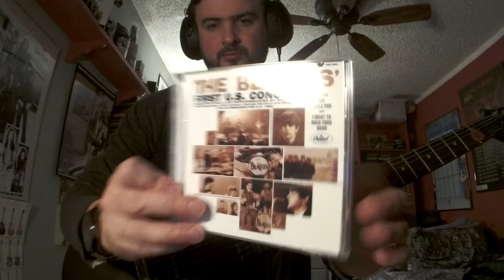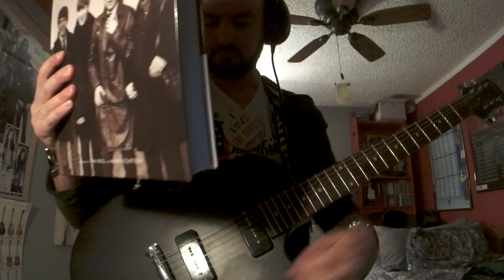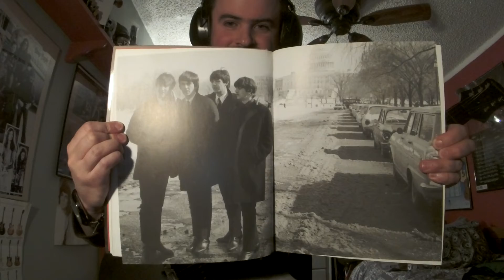TheBeatlesISAWHERSTANDINGTHERE(Live@The WashingtonDCColiseum February 11 1964)(JOHN/GEORGEGTRIMPROV)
THE BEATLES ARE COMING!THE FAB 4 line up consist of Paul McCartney(Bass), John Lennon(GTR), George Harrison(GTR), and Ringo Starr(Drums) was officially completed by Aug/Sept '62.THIS WAS A POWERFUL FOURSOME.John Lennon states in 1966, "We're more popular than Jesus now."Before, being turned down by record companies time again, it was not until Brian Epstein(The Beatles manager)saw The Quarrymen/Silver Beatles(The Beatles original band name)play at the Cavern Club in the UK in the early 60's who was inspired and signed them a record deal in May '62 at EMI Records on Abbey Road.George Martin(The Beatles Producer)wanted to capture a live recording album of The Beatles playing live at the Cavern Club, but terrible acoustics in the club and bad sound quality made Martin deflate the idea.Therefore The Beatles made their first live band album to capture the club vibe(few overdubs)in EMI studios instead during a long jam session at Abbey Road which became to be the "Please Please Me" album.The majority of The Beatles first album was recorded on one day in a 13 hr straight jam session on a BTR 2 track tape machine.The album was a mixture of covers and Lennon/McCartney originals.Brian Epstein and The Beatles meet up with A&R man and Parlophone Label organizer George Martin on Wed June 6, '62 at London's Abbey Road studio for a final battle for a recording contract.This was the only recording session taken place at Abbey Road studio's with drummer Pete Best before Ringo Starr joining the group in Aug '62.The Beatles arrive at John F. Kennedy's airport in New York on Feb 7, '64 for the 1st time in the US.The 1st Beatles press conference was also held at JFK's airport.On Feb 8,'64 rehearsals began at CBS Studios in NY for The Beatles debut on the Ed Sullivan show where 73 million views would tune in on Feb 9, '64.George Harrison playing 1 of the 2 Gretsch Chet Akins Country Gentlemen guitars(similar but different controls).John Lennon playing his trusty Rickenbacker '58 325 which was repainted black(original finish was natural)with the factory style Kauffman vibrato system now being replaced to a Bigsby tremolo, and the knobs were also replaced because the factory "oven" knobs fell off the guitar.This was John's 1st American made guitar and was the 1st Rickenbacker 325 out of the 3 he had, and was the 2nd 6 string Rickenbacker 325.The Feb 12, '64 Carnegie Hall NY show would be John's last ROCK CONCERT with the guitar before it was retired for ever(restored to its original natural finish in the '70's)before using his new '64 Rickenbacker 325 in stock black and Kauffman vibrato system.Both Lennon and Harrison acquired an upgraded Vox AC-30 in a stock black covering instead of the white(recovered black AC-30's), by late '63 they BUMPED up to Vox AC-50(possibly AC-100)amps.Paul McCartney using his 2nd '63 Hofner violin 500/1 model bass(which he still uses today!)which was purchased sometime between Oct-Dec '63.Paul was also using a Vox T-60 bass amp but was shortly replaced by a custom made Vox AC-30 that was modified by Vox worker Dick Denney to suit a bass.The reason why McCartney's amps were replaced was because the T-60's kept blowing up and would have to be fixed or replaced by Beatles roadie Mel Evans.Paul eventually started using a Vox AC-100 cab/head in late '63.Ringo Starr playing his 20" Ludwig Black Oyster Pearl Kit #2 that he purchased in early '64 at Manny's Music in NY after arriving to the US for The Beatles 1st American tour.This would be kit #2 and the 2nd of the 20" bass drum kits.In addition Ringo did purchase a 20" Zildjian cymbal which can be seen pretty clearly during the Ed Sullivan shows/rehearsals, and later switched from Swiss-made Paiste cymbals(purchased at Drum City) to Zildjian Turkish cymbals.Drop-"T" logo head #2 in action!I'm wearing my “I Love The Beatles” pin my mom gave me when I became a Beatles fan.It’s an original pin from the 60’s you can see girls wearing in photos than.IT WAS HARD TO HEAR WHERE I WAS AT IN THIS CONCERT OVER THE ROCK'N ROLL SCREAMS OF BEATLEMANIA MEYHAM AND RAUNCY PA SYSTEMS!Mel Evans on the side lines(The Beatles roadie)would help Ringo Starr rearrange the drum kit on the rotating platform the group used to face different sections of the crowd in the coliseum.I did this show in few takes to capture a LIVE BEATLES CONCERT VIBE.Film studied carefully!Ladies Gentlemen THE BEATLES LET'S BRING THEM ON!
The Beatles 1st U.S. Concert @ the Washington Coliseum February 11, 1964 FULL Setlist
1.Roll Over Beethoven
2.From Me To You
3.I Saw Her Standing There
4.This Boy
5.All My Loving
6.I Wanna Be Your Man
7.Please Please Me
8.Till There Was You
9.She Loves You
10.I Want To Hold Your Hand
11.Twist And Shout
12.Long Tall Sally
The Beatles
John Lennon-gtr
Paul McCartney-bass gtr
George Harrison-gtr
Ringo Starr-drums
Gear
Gibson/EpiphoneLesPaulSpecial1P-90's
VoxAC-30AmpPlug(Channel1/ReverbSetting)
VoxPythonJohnLennonStrap
VicFirthPhones
TheBeatlesLive@WashingtonColiseumFeb11,'64T